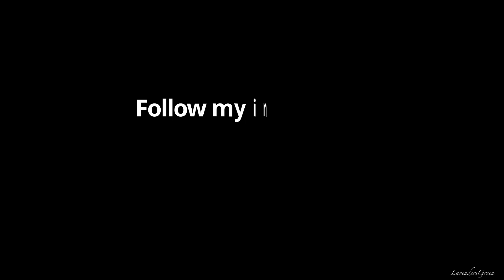Masak Makanan Tradisional orang Dayak Kalimantan Barat | ASMR masak